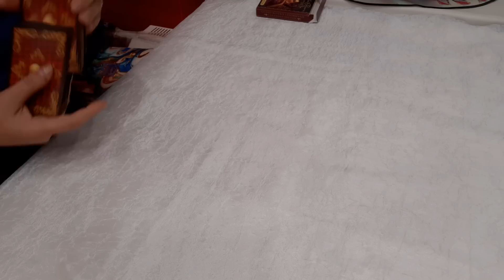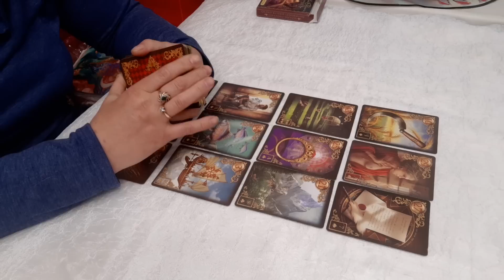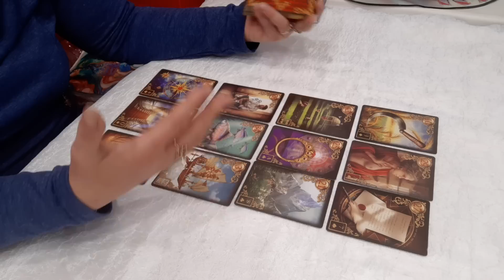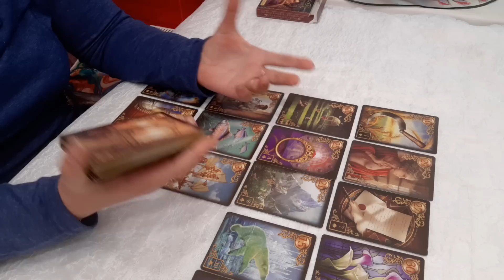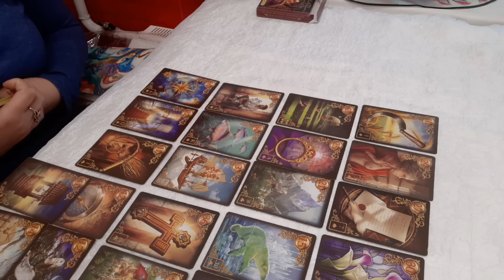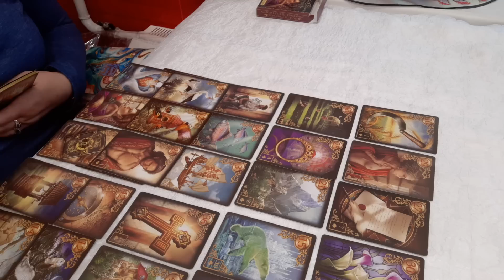ПРЕДСКАЗАНИЕ!ЧТО ЖДЕТ ПО СУДЬБЕ ЭТОЙ ОСЕНЬЮ. ЧИРО МАРЧЕТТИ.